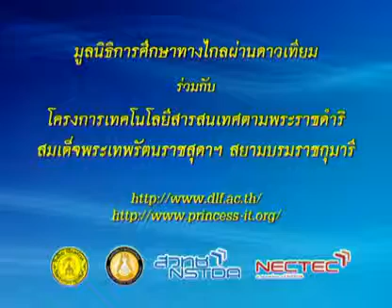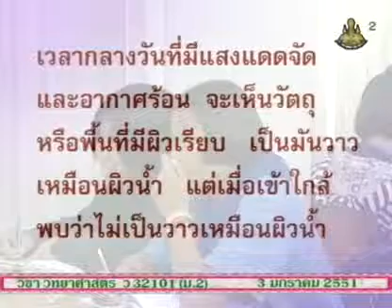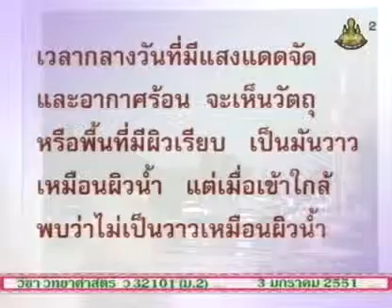415 50scM2 109Ah sciencem 2 วิทยาศาสตร์ม 2